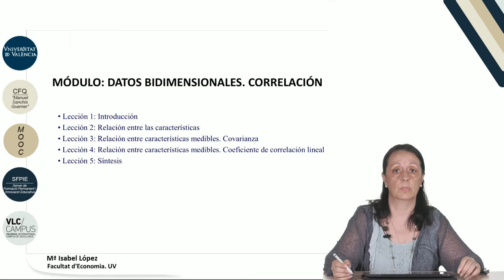6.0. Presentación. Módulo Datos bidimensionales. Correlación.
Data: 2017
Resum: En este vídeo se indica la estructura y se avanza el contenido del módulo (de 5 lecciones) dedicado al análisis de la existencia de relación entre dos características. Dicho estudio se hace más exhaustivo para el caso de que las características sean medibles, dando paso a la definición de indicadores que detecten/cuantifiquen la relación existente.